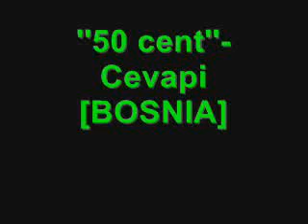50 cent-cevapi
50 cent-cevapi